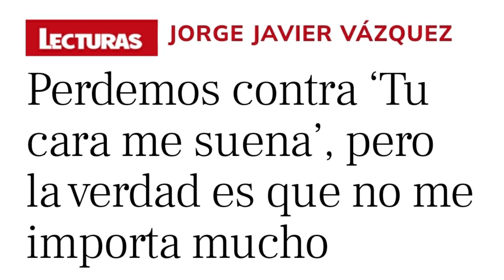EL GRAN TITULAR DE JORGE JAVIER VÁZQUEZ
Jorge Javier Vázquez nos da un titular en su blog de Lecturas que podría no gustar a cierta cúpula.